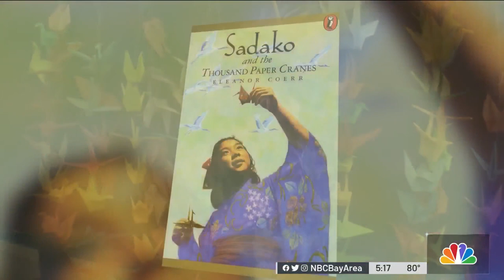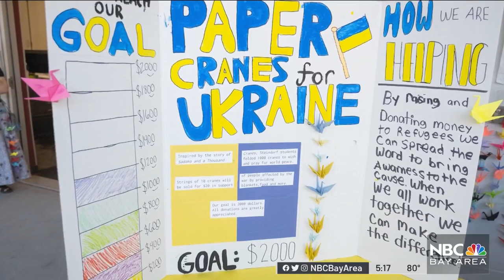Middle School Students Fold, Sell ‘Cranes for Ukraine'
The leadership class at San Jose’s Steindorf STEAM school raised $2,000 selling origami cranes to help Ukrainian refugees. Garvin Thomas reports.